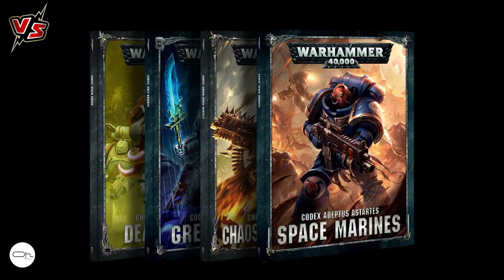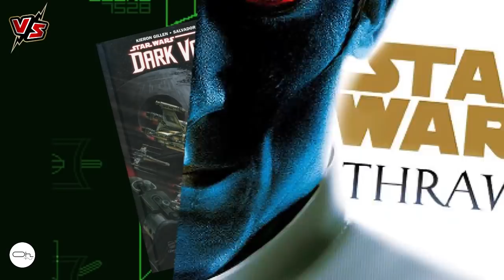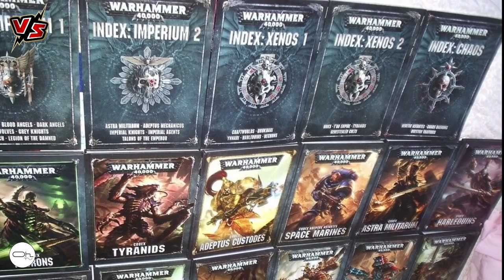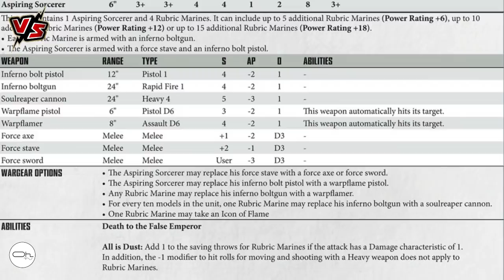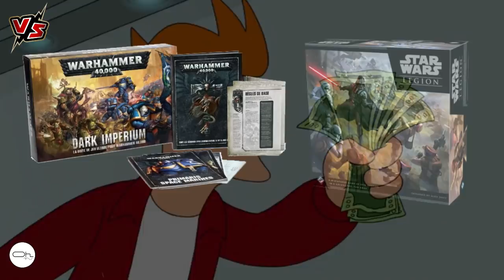Star Wars Légion VS Warhammer 40.000 les points forts et les points faibles.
Dans l'expresso de ce matin on se fait un petit versus entre Star Wars Légion et Warhammer 40K. Quels sont les points forts et les points faibles de chaque licence ?
N'hésitez pas à enrichir cette vidéo avec vos commentaires.